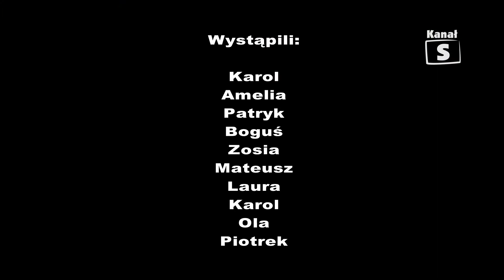Wielki Świat w Oczach Małych Ludzi, edycja 233 - 13.03.2015